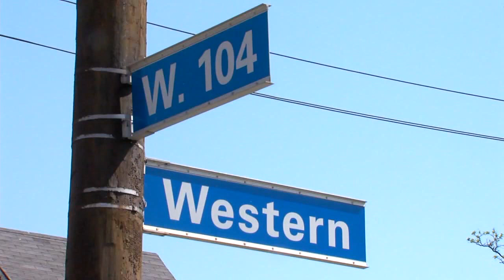BREAKING: Forensic evidence links Cleveland and Elyria child abductions